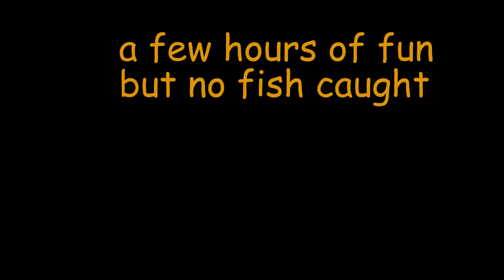Salmon fishing at Cardrona River Tweed 18th October 2019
Autumn Salmon fishing on the River Tweed at Cardrona October 18th 2019